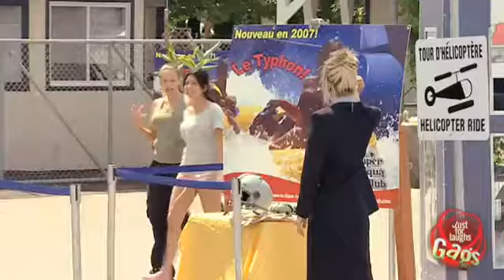Piloto Vuela Borracho!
Divertido video simulando piloto de ala rotativa borracho.